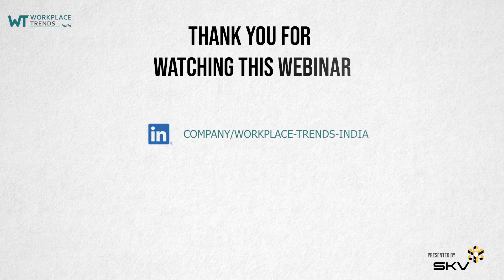Work Life Trends : Future of Shopping and Cinema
With consumption preferences shifting towards OTT or online shopping, its not an either or dilemma but an opportunity to bring unique content which can catapult both the brick and mortar as well as the OTT/ Online experience.
Tushar Mittal,Founder, Workplace Trends India,in conversation with Ajay Bijli, the Chairman of PVR Limited, Arjun Sharma, Chairman Select Group and Sanjeev Mohanty,Levi Strauss & Co. hosting India’s multiplex and retail behemoths themselves to share the road being paved for the future of shopping and cinema.